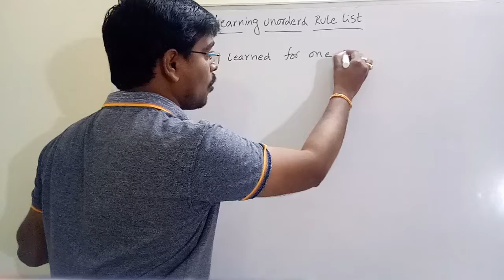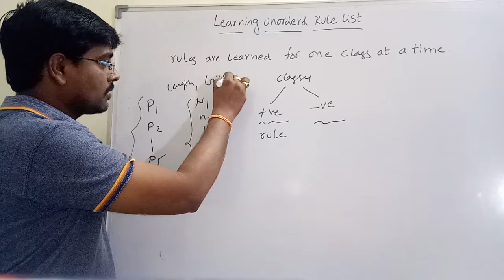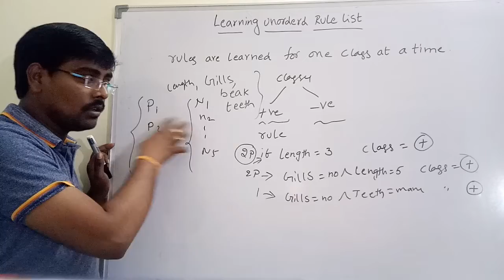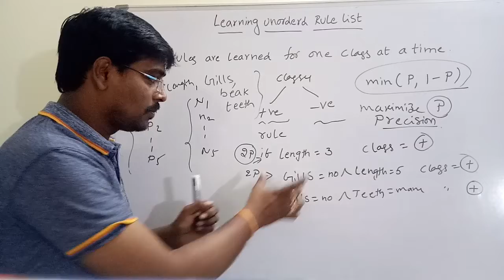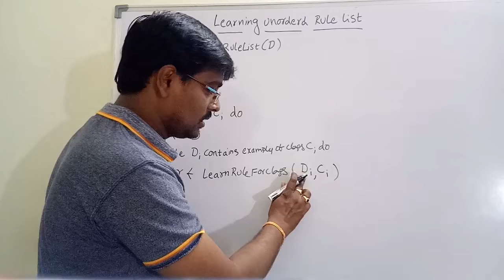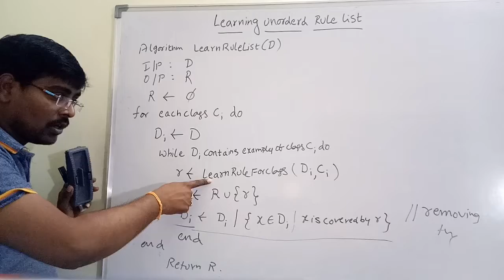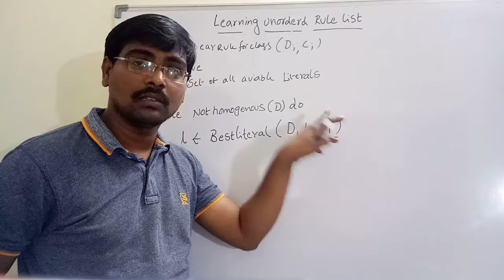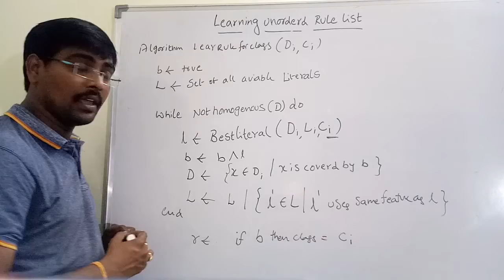30. Learning Unordered rule list- Rule models- Machine Learning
Rule List Algorithm
Rule list for class  Algorithm